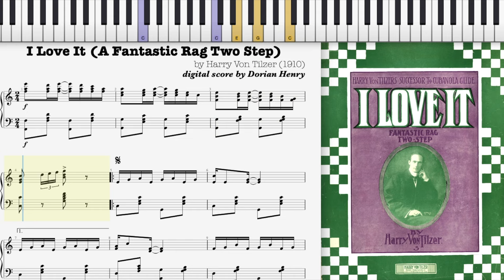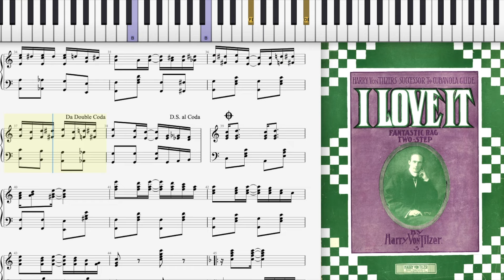I Love It [Fantastic Rag Two Step] by Harry Von Tilzer, 1910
I Love It [a Fantastic Rag Two Step] by Harry Von Tilzer, 1910